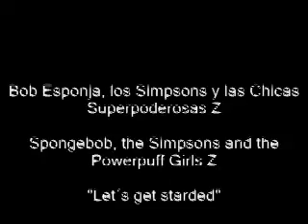Bob Esponja, los Simpsons y las Chicas Superpoderosas Z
Bob Esponja, los Simpsons y las Chicas Superpoderosas Z cantando "Let´s get it started" de Black Eyes Peas.
Disfrutenlo! : )